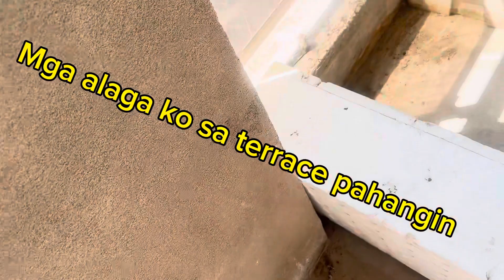Bhings vlog please subscribe🙏